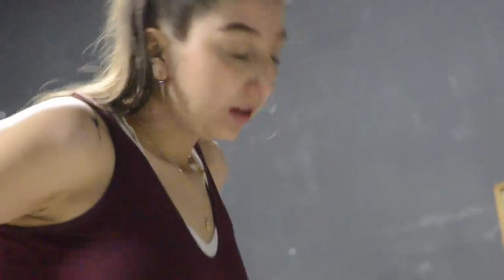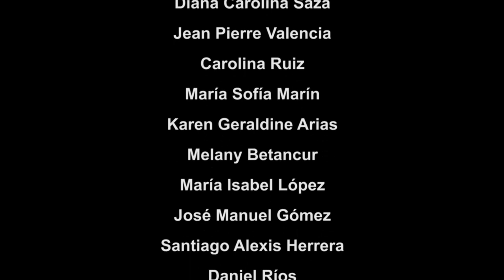A-tra(m)os, A-tra(p)os, A-tra(z)os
Por medio de los procesos de exploración que se realizan en los Laboratorios de la Red de Creación Escénica, los jóvenes de la ciudad descubren en el teatro la posibilidad de interpretar, sentir y aprender ✨👐🏽

Junto con @imagineros_sala, nace esta obra experimental donde cada uno de los participantes del Laboratorio Base ImaginEros de la comuna 3 da vía libre a sus emociones 🫂. A-tra(m)os, A-tra(p)os, A-tra(z)os aborda desde las performatividades: el amor, la familia, la identidad de género, las creencias religiosas y los reflexiones a sus contextos cotidianos 🎭.  ¡No te la pierdas!

En LaRedDeMedellín, NosMueveLaCultura 📌